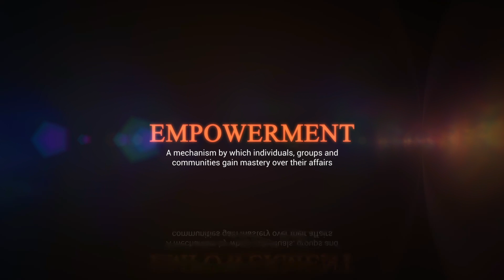VR Says…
Y’all, Vashaun is preaching in today’s video!

A recent quote posted by Vocational Rehabilitation has inspired him to lay out the facts…

“It’s Never Too Late to Become What You Could’ve Been”

You are never too old, too disabled or too late when it comes to achieving your dreams!

Watch “VR Says…” now and tell us what your dreams are and how you can take a step TODAY in achieving them.